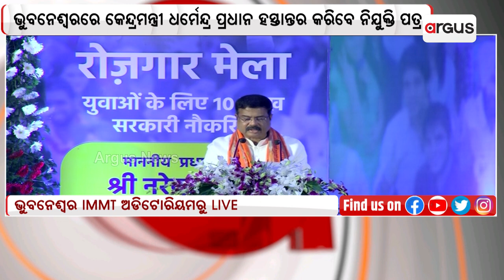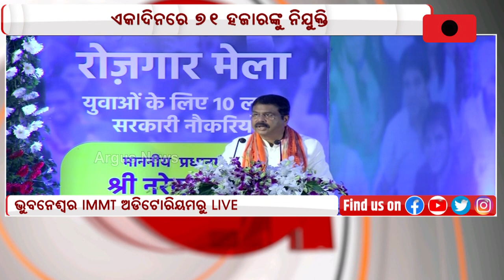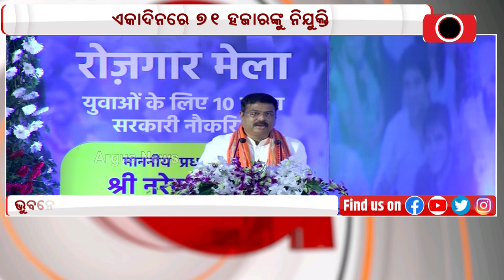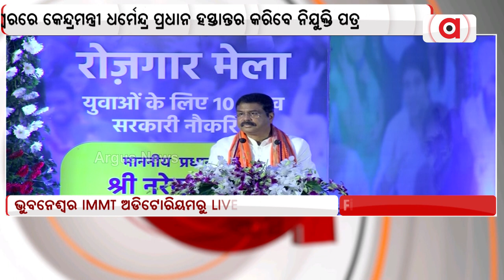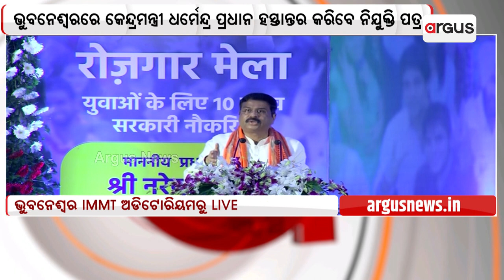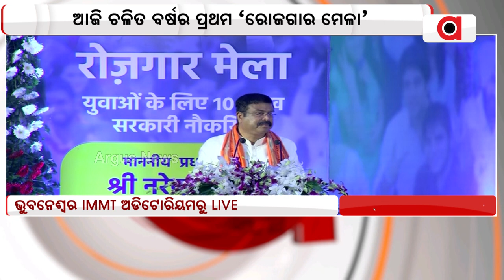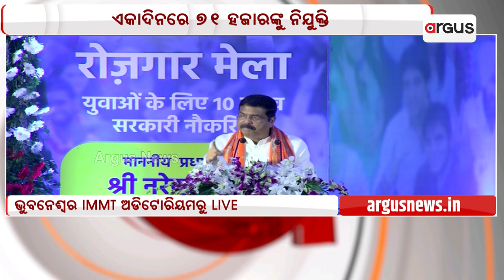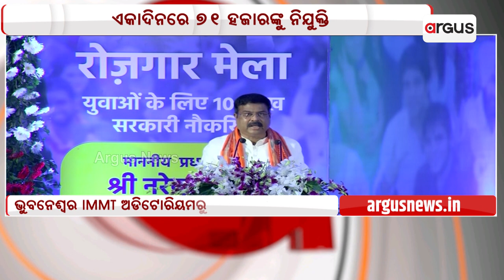Union Minister Dharmendra Pradhan Addresses Rozgar Mela In Bhubaneswar